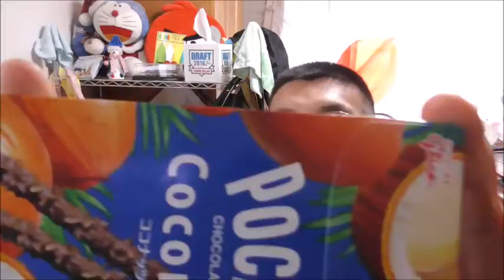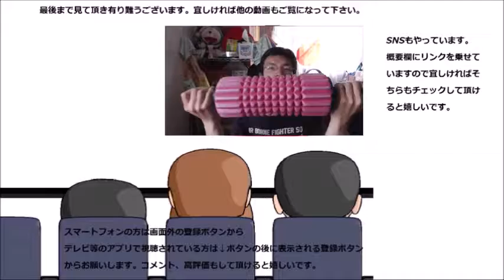グリコ ココナッツポッキーを食べてみた ザクザククランチココナッツが夏を感じさせてくれます！！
グリコ　ココナッツポッキーを食べてみました。
夏を先取りする南のお恵み！！